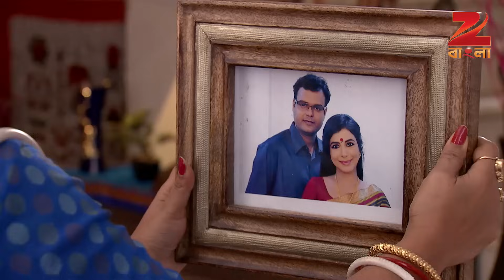Goyenda Ginni | Bangla Serial | Full Episode-340 | Indrani Haldar, Indrajit Bose | Zee Bangla